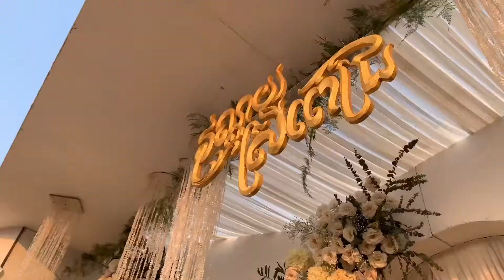The wedding officially -FULL-